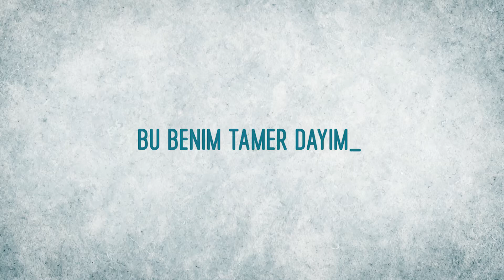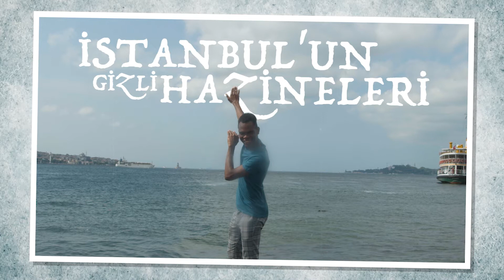Yeni Program Serimiz! İSTANBUL’UN GİZLİ HAZİNELERİ